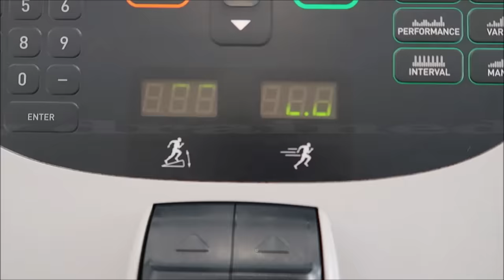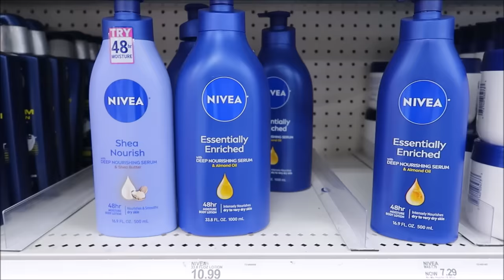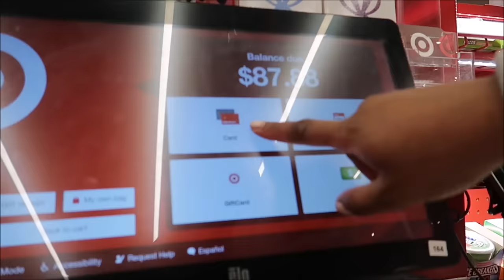VLOG: I’m Obsessed with Him!! Fall Home Decor, Workout Challenge Day1 😖 | GeranikaMycia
Large Woven pumkins

Medium woven pumpkin

Small woven pumpkin

Knit pumpkin

Velvet pillows

Dior scarf

Brown workout jacket

Nail drill